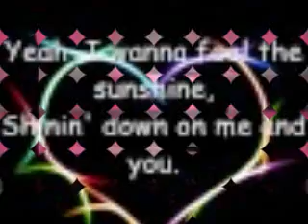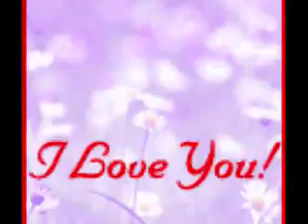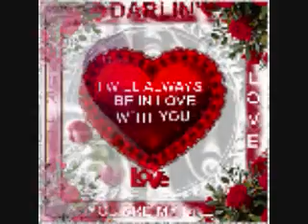forever (Wai Linn)